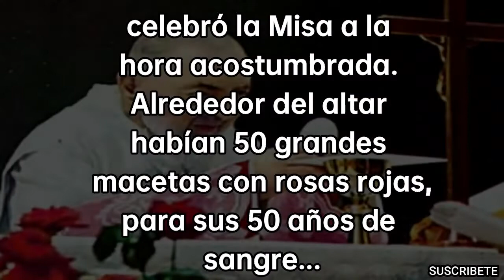PADRE PÍO ORA por NOSOTROS PECADORES!🙏 ÚLTIMA MISA, ANTES de MORIR. muchas ROSAS ROJAS!!.🌹🌹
Así fue la última Misa del Padre Pío pocas horas antes de morir.
El 22 de septiembre de 1968 San Pío de Pietrelcina, conocido como el Padre Pío, celebró su última Misa pocas horas antes de morir. La Eucaristía fue registrada en video.

El santo fraile capuchino tenía algunos problemas de salud, pero pese a su debilidad y cansancio, continuaba celebrando la Misa a diario y escuchaba cerca de 50 confesiones en cada jornada.

El 22 de septiembre de 1968, un día después del 50° aniversario de haber recibido los estigmas de Cristo, el Padre Pío debía celebrar la Misa Solemne para los peregrinos pero, debido a que estaba muy cansado, les pidió a sus superiores celebrar una Misa Menor. Sin embargo, al ver el número de peregrinos, decidió proseguir con su plan original de celebrar la Misa Solemne. Esta es la Misa que se ve en el video.

En la madrugada del 23 de septiembre llamó a su superior para confesarse y renovar sus votos de castidad, pobreza y obediencia. Pronunció silenciosamente las palabras mientras miraba su rosario, y según cuentan algunos, antes de morir, el Padre Pío dijo que vio “dos madres” que se cree eran la Virgen María y su madre terrenal.
La causa de su muerte fue un ataque al corazón. Los que estaban presentes dijeron que cuando falleció se sanaron inmediatamente las heridas de los estigmas.

El Padre Pío, cuyo nombre de bautizo es Francesco Forgione, nació el 25 de mayo de 1887 en Pietrelcina (Italia) en el seno de una familia católica. Cuando tenía 15 años se unió a los Frailes Capuchinos. Fue ordenado sacerdote el 10 de agosto de 1910, a los 23 años.

Durante su vida se le atribuyeron muchos milagros como diversas sanaciones. Se decía también que podía leer las almas, levitar y bilocarse.

Su cuerpo permaneció incorrupto hasta años después de su muerte y fue enviado a Roma en febrero del 2016 como parte de las actividades del Jubileo de la Misericordia. San Juan Pablo II, que llegó a conocerlo, lo canonizó en 2002.